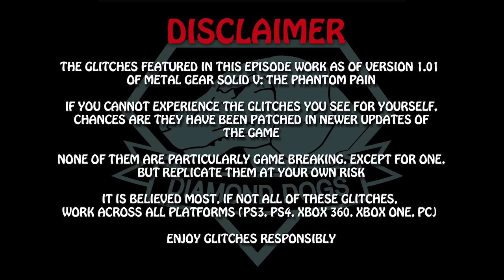Metal Gear Solid V: The Phantom Pain Glitches - Son of a Glitch - Episode 51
In this episode, we take a look at the amazing MGSV: The Phantom Pain, and the awesome glitches that decided to sneak their way in!

Glitches -
1. Under Mother Base 0:21
2. Female Soldier Face Glitch 0:37
3. Animal Conservation Unloaded 1:40
4. Out of Bound in Mother Base 2:05
5. Infinite Time (Training) Glitch 3:08
6. Supply Drop Glitch 4:01
7. Water Pistol Glitch 4:24
8. Freeze Fall Glitch 4:46
9. D-Horse Wall Breach Glitch 5:22
10. D-Horse Truck Glitch 6:20
11. Quiet Game Breaking Glitch 7:10
12. Car/Truck Glitch 7:37
13. Ai Driving Glitches 7:58
14. Sliding Bear Glitch 8:37
15. Head /Face Glitches 9:06
16. Ladder Fall Freeze Glitch 9:51
17. Invisible Cardboard Box Glitch 10:41